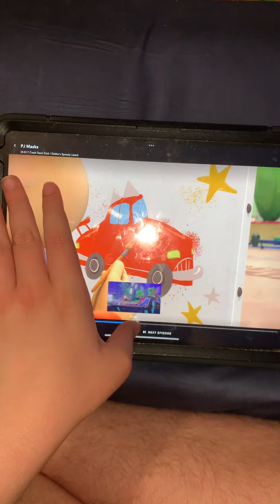It’s for I can be fast 💨 probably like 👍🏻 catboy probably